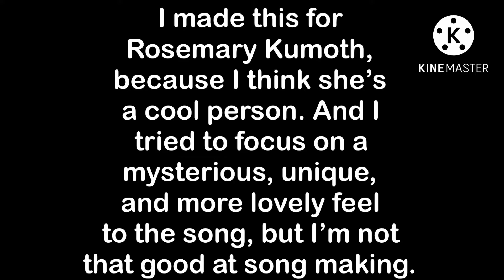Song gift for @AKA.CrystalStarTheFox (Ever-Changing)